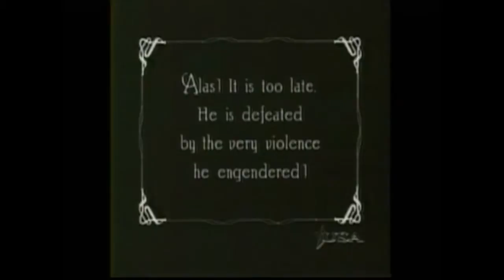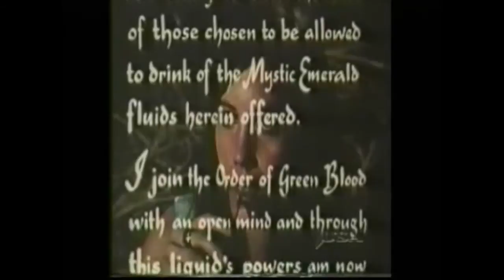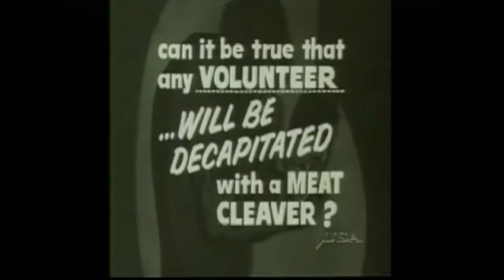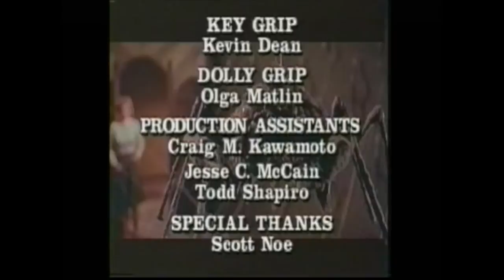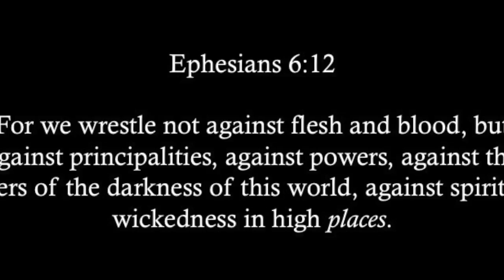Reel Wild Cinema - Episode 1: Lunatics on the Loose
Reel Wild Cinema was a television show that aired on USA Network during the mid-'90s.  The show presented clips of exploitation films that were produced as late as the early '70s.

Each episode explored a specific theme and welcomed a special guest, usually of exploitation renown.  Many prominent producers, directors, and actors of the genre sat opposite the show’s groovy host, Sandra Bernhard, for Q&A.

Each episode contained a “feature”, which comprised more clips of a single film than any other film shown during that episode.  The feature usually ran for twenty minutes of the hour slotted for the show.

A new episode aired each week with a start time in the wee hours.  The show lasted only a few seasons.

Reel Wild Cinema was a truly unique show, relative to any program existing then or even since.  Most of the films previewed on Reel Wild Cinema can be purchased

Please read below for a description of this upload:

MONDO-A-GO! GO! Productions presents…

Reel Wild Cinema - Episode 1: Lunatics on the Loose - Special Guest: Dweezil Zappa

This episode contains clips from the following films…

(English titles and release years provided by IMDB when available... )

*The Curse of the Aztec Mummy (1957)
*The Monster of Camp Sunshine (1964)
*Bloody Pit of Horror (1965)
*Mad Doctor of Blood Island (1968)
*Scream of the Demon Lover (1970)
*Giant from the Unknown (1958)

and commercial…

*The Crawling Thing from Planet 13 (1957)

Credits…

Hosted by Sandra Bernhard

Creators:

Jimmy Maslon
Marty Sokol
Mike Vraney

Executive Producers:

David Garfinkle
Jimmy Maslon
Matthew Papish
Jay Renfroe
Marty Sokol
Mike Vraney

Producer:

Domonic Paris

Film Doctor:

Frank Henenlotter

... Good Midnight to You!

Mike Vraney (Requiescat In Pace)...